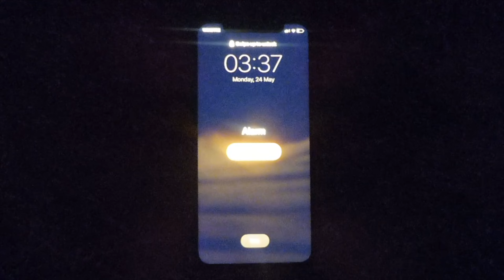A day in the life of Dorcas, a Tsinghua student attending classes online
Dorcas, an international student from Nigeria, is pursuing her studies at Tsinghua University. Due to the pandemic, she is currently attending her  classes online from Italy. With a six-hour time difference between Italy and China, how Dorcas manages her daily activities? Here she shares her day as a student "At Tsinghua from Italy."